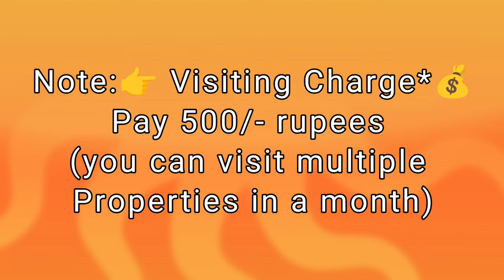🆔-824 || office space for sale VIP Tower's 🗼| commercial space for sale Vizag | Zahir Consultancy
office space for sale VIP Tower's 🗼| commercial space for sale Vizag | Zahir Consultancy  ||

VIP ROAD Heart of City  Commercial  Office  Space *2180 Sft .. 10y old  For Sale*,  Ready To Move, West/Facing , Putty Finished Walls & Ceiling , 2nd /Floor, Stair Case, Lift, Car Parking ,Full Ventilation, 100% Vaasthu,Centrally Located.
*(Uds 43 Sqyds..(Rs: 3cr)
*(Present Rent value Rs.1.15L)*
At..  VIP ROAD, VIP TOWER 🗼, Visakhapatnam, AP 530016 .(Rs: 3cr)

ZAHIR  CONSULTANCY
Door No:45-42-17,Haseen Manzil, Master HOMEO Vaidyalayam
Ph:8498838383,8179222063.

vizag riyaz ||
Zahir consultancy ||